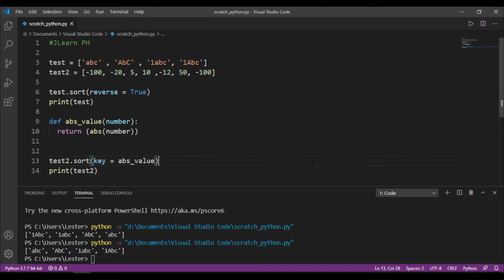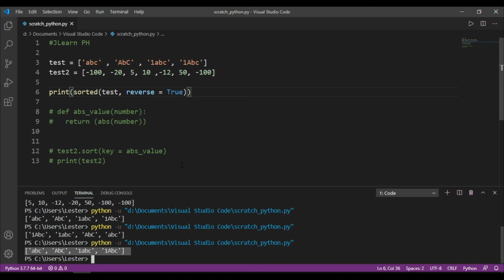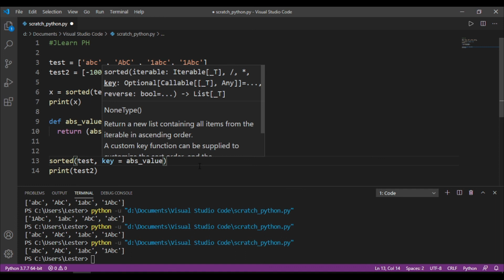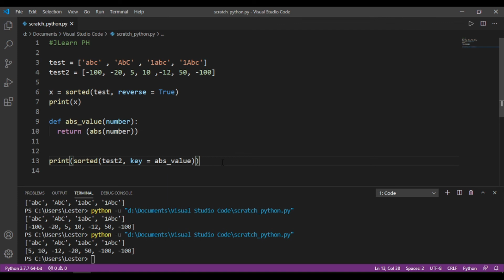Python Programming for Beginners - 33 Sort and Sorted [English/Tagalog]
In this video, you will be learning about the .sort method and the sorted function, specifically:
- what is the .sort method
- what is the sorted function
- what is the difference between the .sort method and the sorted function
- how the .sort method and the sorted function sorts its values by
- what parameters we can pass in the .sort method and sorted function